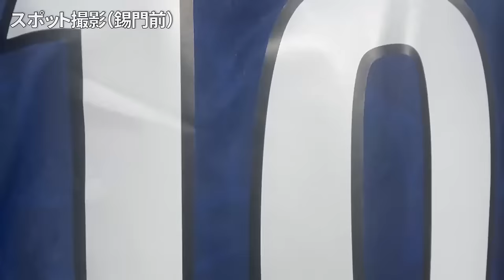2024シーズン仙巌園から鹿児島ユナイテッドFC始動!!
1月11日に仙巌園でトップチームの監督や選手、スタッフが顔合わせと集合写真の撮影などを行いました。

集合写真や個別写真、動画撮影に 田上裕 応援リーダーが潜入して、その模様をお届けします。

2016年、30歳でその夢を叶えて、2019年まで選手としてプレーできた日々は最高に幸せでした。
2019シーズンをもってサッカー選手として引退しましたが、2020シーズンからは「応援リーダー」としてこれまで支えて下さった鹿児島を愛するすべての方々の挑戦を応援していきます。

Hello,everybody.